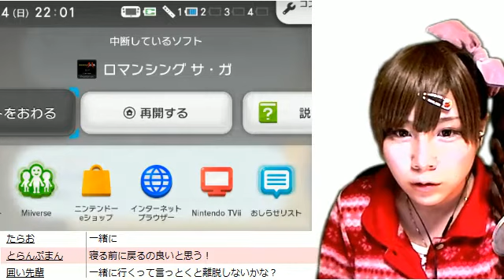【顔出し実況】ロマンシング サ・ガ #16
スーパーファミコン「ロマンシング　サ・ガ」のバーチャルコンソール版をWiiUで実況しました
ニコニコ生放送のタイムシフトです

SFC/レトロゲーム/VC/ロマサガ/ロマンシングサガン/Romancing Sa・Ga/RPG/ゲーム実況/顔出し/茶々茶